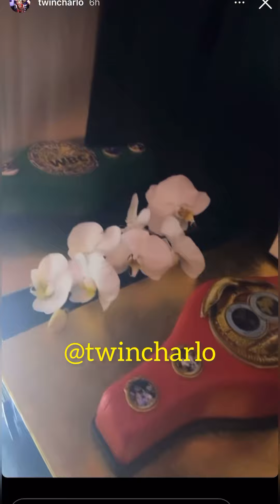Happy bday to best boxing twins in history